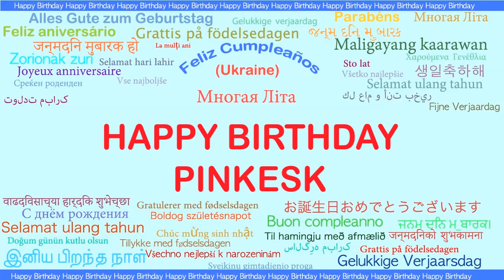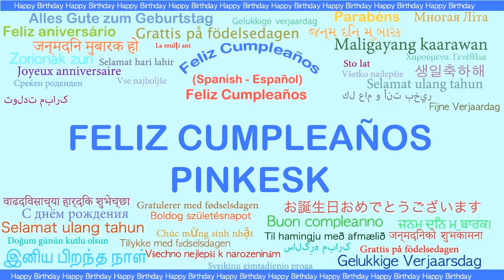Pinkesk Languages Idiomas - Happy Birthday